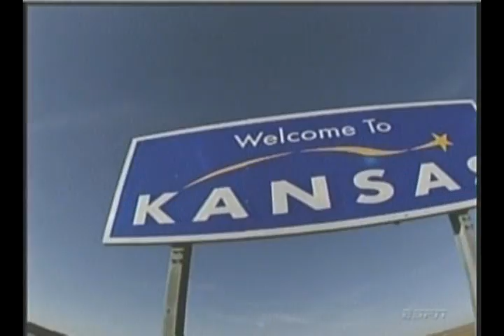2008 Lumber Liquidators World Championship (HQ) - Part 01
2008 PBA Bowling World Championship - (Lumber Liquidators)